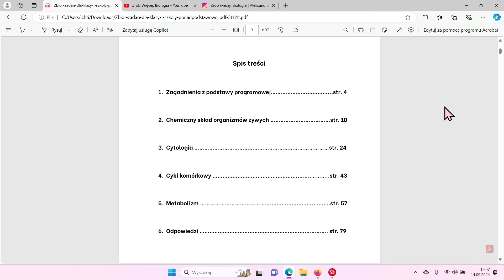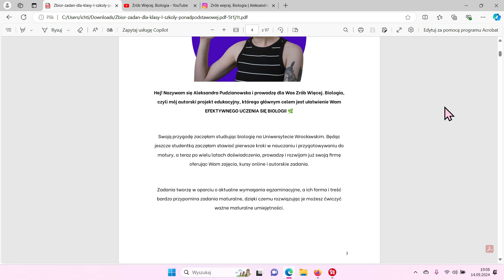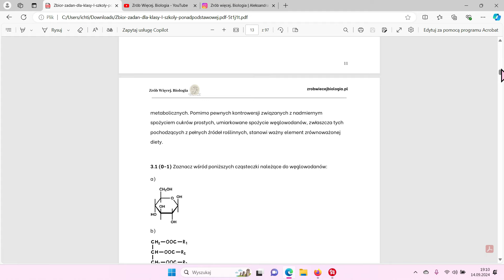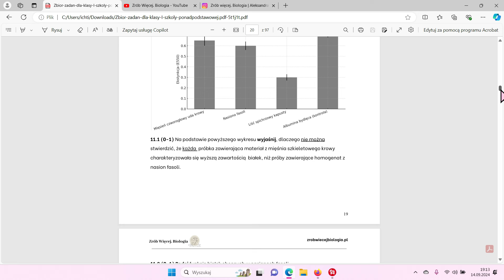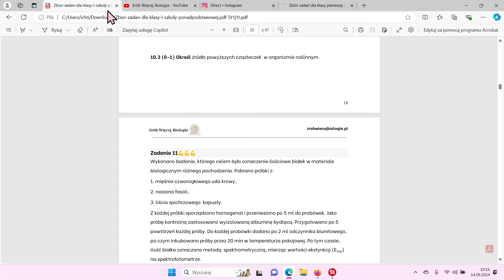Nowy zbiór zadań maturalnych! 📖🖊️KOD RABATOWY💰Aleksandra Pudzianowska - Zrób Więcej. Biologia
KOD ANIODBIOLOGII - 10% RABATU